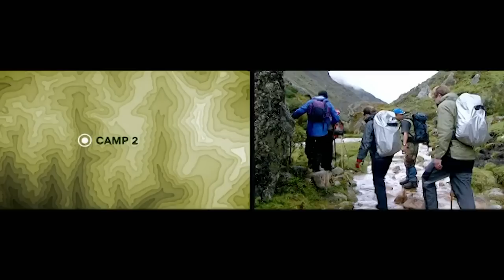Surviving The Mountain Trails Of Peru | Extreme Dreams Compilation | Wonder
Presented by Ben Fogle, This compilation of Extreme Dreams takes us through the entirety of his journey in Peru. Having taken regular people from their comfortable lives to brave a new adventure, they will have to learn how to survive in these extreme inhospitable environments.